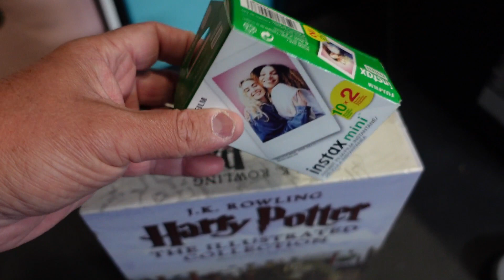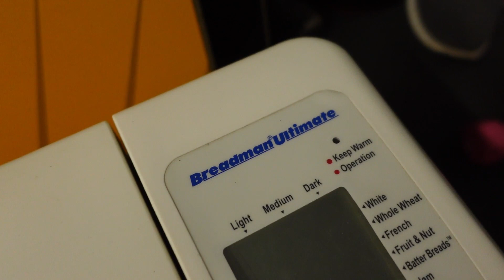Amazing Yard Sale Finds You Won't Believe I Bought!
In this video, I take you on a journey through my latest yard sale finds and show you some of the most amazing items I've ever purchased. From vintage clothing to rare collectibles, you won't believe the treasures I found at these sales! I'll share my tips and tricks for finding the best deals and negotiating prices, and I'll even give you a sneak peek at some of the items I plan to resell for a profit. Whether you're a seasoned yard sale shopper or just starting out, this video is sure to inspire you to hit the sales and find your own amazing treasures. So come along with me and let's explore the world of yard sale shopping together!

Links to items that I use for eBay and YouTube. There is no additional charge to you!

6x10 White Padded Envelopes
12"x16" Poly Bags
8.5x12 White Bubble Mailers
4x8 Teal Bubble Mailers
Rollo Printer
4x6 Rollo Printer Labels
Scotty Peeler Set
Scotty Peeler (Metal Peeler Only)
11x6x6 White Shipping Boxes
Scotch Packing Tape
1080p High-Definition Web Cam
USB Microphone
110lb Shipping Scale
Go Pro 9
10" Light Ring
American Bubble Boy Bubble Wrap
Brown Kraft Paper Roll
Fragile Stickers
Paqui 2021 One Chip Challenge

We can't wait to share our finds and adventures with you. See something you like?

Merch (Shirts, Hats and more!!!)